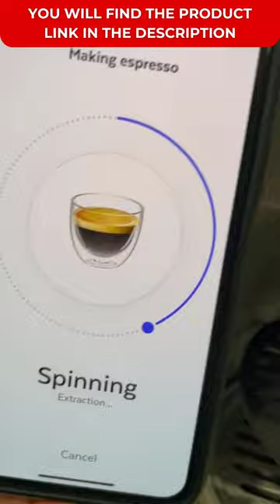Best Espresso Machine 2022 | Spinn Coffee Maker, Smart WiFi Machine, Cold Brew & Espresso Machine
Best Espresso Machine 2022 | Spinn Coffee Maker, Smart WiFi Automatic Coffee, Cold Brew & Espresso Machine Combo with Programmable Centrifugal Brewing and Grinder, Single Serve & Zero-Waste

👉 Amazon Proudct Link 😍

👉 About This Item :
ــــــــــــــــــــــــــــــــــــــــــــــــــــــــــــــــــــــــ
✅ BARISTA QUALITY AT HOME : Spinn's WiFi-enabled smart coffee machine has super powers. The only coffee maker capable of making bold filter coffee, rich espresso and frothy cold brew while being brilliantly connected. A cup of coffee completely re-engineered
✅ AWAKE THE FUTURE : A revolutionary programmable coffee maker with unique centrifugal brewing to unlock intricate coffee flavor profiles and combined with a precision burr grinder that grinds whole coffee beans to a precise consistency seconds before brewing
✅ CONTROL WITH YOUR PHONE: The Spinn App lets you instantly brew your coffee from the comfort of your desk or bed, with zero downtime while your cup starts brewing. You can also scan a bag of coffee beans to program its parameters into the coffee maker
✅ CUSTOM BREWING : The automatic one-of-a-kind G-force centrifuge blends water and coffee at various speeds to extract different flavor profiles for the best personal coffee drink or brew. A simply revolutionary cold brew maker and coffee machine
✅ ZERO WASTE COFFEE : Spinn's automatic coffee maker with grinder uses whole coffee beans instead of disposable filters or pods, meaning no wasted plastic filling up landfills. The used coffee grounds, rich in nitrogen, can be added to your garden
ــــــــــــــــــــــــــــــــــــــــــــــــــــــــــــــــــــــــ